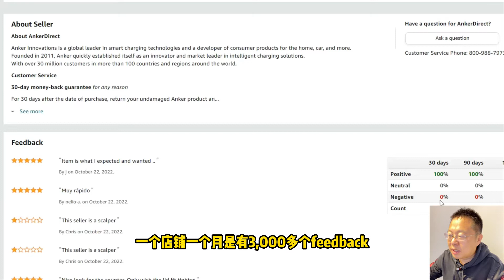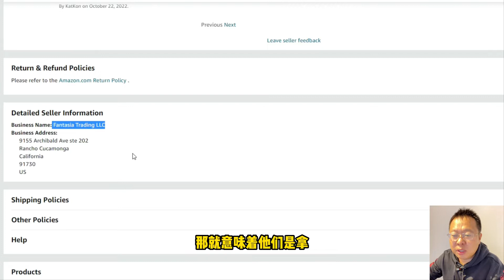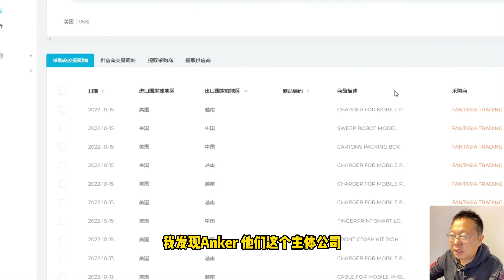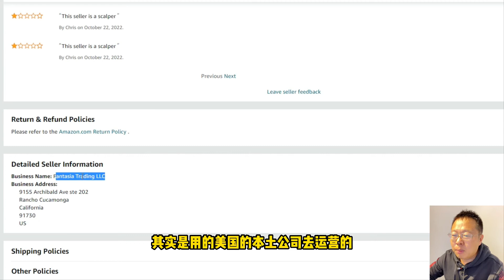Anker大卖是中国天花板亚马逊店铺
Anker的运营策略值得我们其他卖家共同参考借鉴。